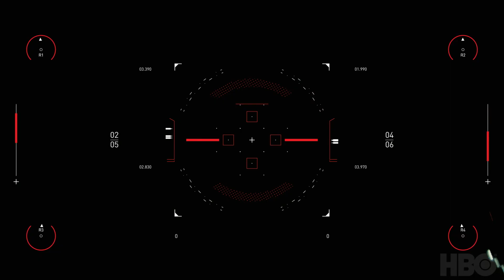Westworld Scoring Competition | Luca Stasi - "Breathe Fire"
Original composition by Luca Stasi